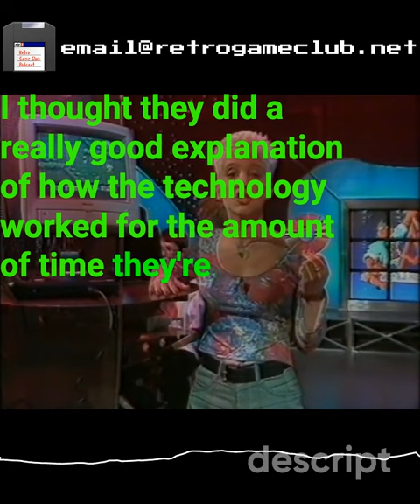Talking CD-ROM technology in 1993.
Clip from the episode covering the old TV show "Bad Influence"